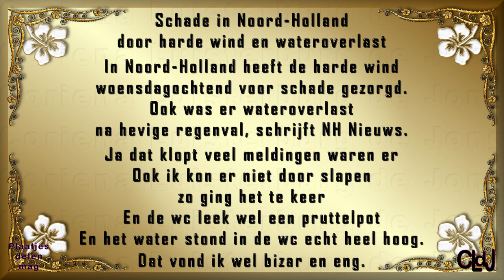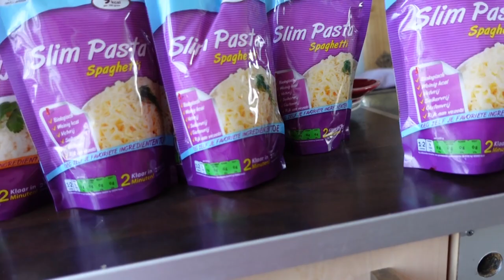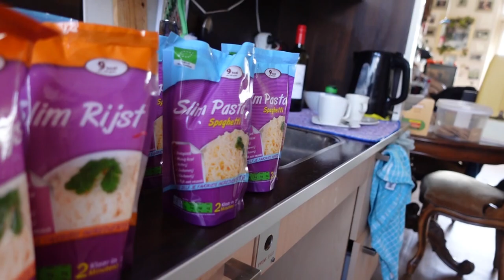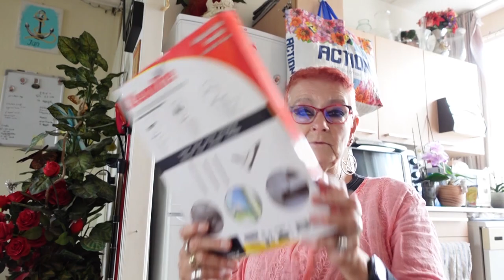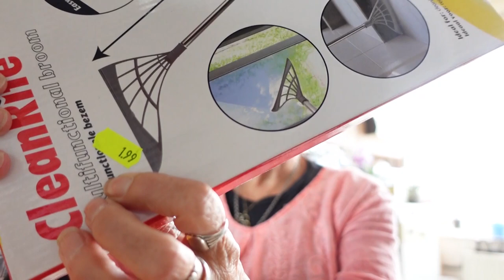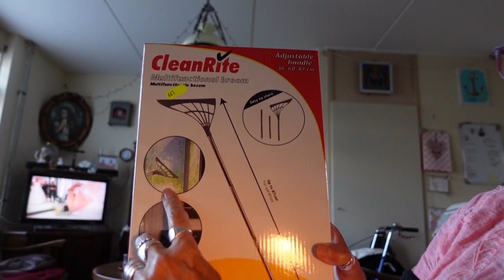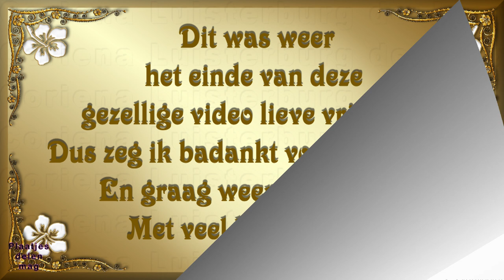do 31 aug | Willy komt | Mary op visite | Wat gehad van Patrick en Sky | Boodschappen. #1943